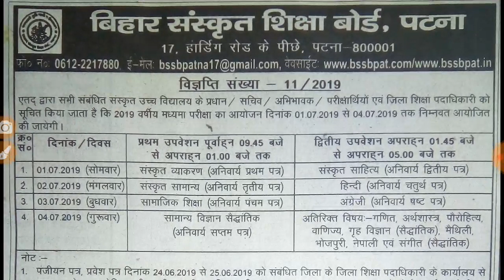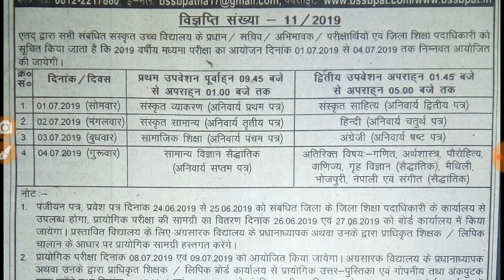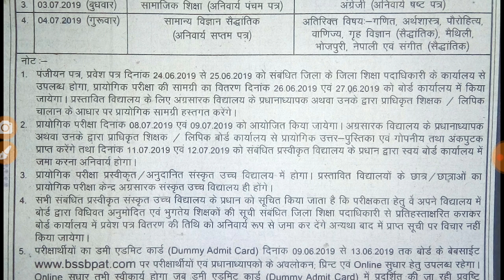Munger University Part 1 First admission merit list kaise download Karen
Munger University (MU) UG Part 1 First Merit List 2019 - Samrat Sir
MU UG Part 1 फर्स्ट मेरिट लिस्ट कैसे डाउनलोड करे || Munger University - Samrat Sir